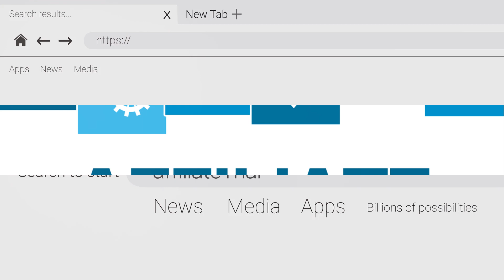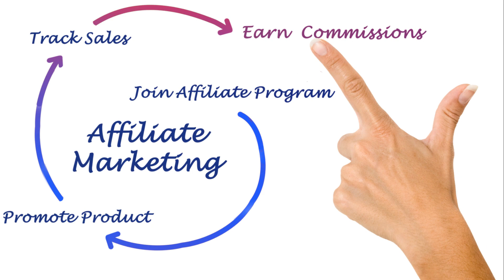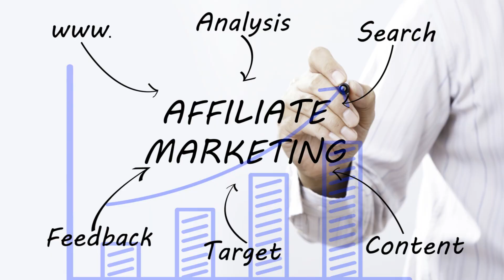Fast Track: How To Make Money With Affiliate Marketing In 24 Hours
Unlock the secrets of affiliate marketing and start earning within a day! This comprehensive guide reveals the strategies and tools you need to monetize your online presence swiftly. From niche selection to conversion optimization, embark on your journey to financial freedom today.